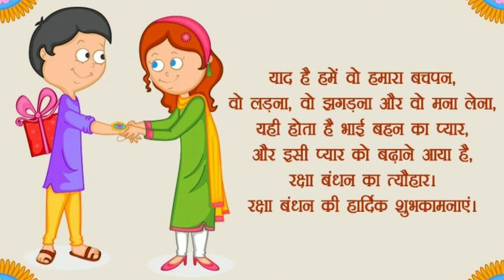RAKSHA BANDHAN (2020) // DOCUMENTARY FILM // SAN MEDIA FILMS // SANDEEP CHAKRABARTI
Raksha Bandhan, also Rakshabandhan, is a popular, traditionally Hindu, annual rite, or ceremony, which is central to a festival of the same name, celebrated in India, Nepal and other parts of the Indian subcontinent, and among people around the world influenced by Hindu culture.

Watch Now!